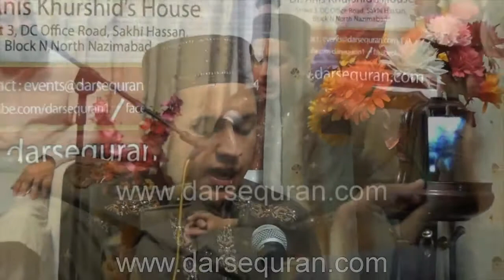SC#1404193 Khubsurat Hamd Karam Aaj Balaaiy Gohar